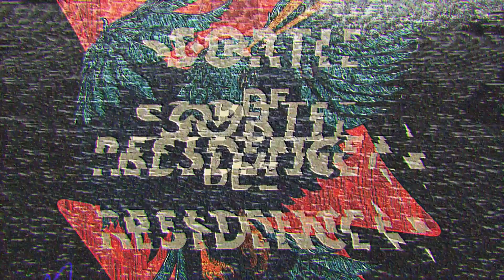THE NEMESIS / Sortie de résidence Class'Eurock 2023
Focus sur la dernière soirée de cette semaine idyllique mais pétrie de travail acharné en préparation du grand final du 21 Juin sur le Cours Mirabeau.

Prise de vue : Tit - Du Son à l'Image.
Prise de son : Olivier Planchard - Middle Side Mastering / Ben Bass / Rémi Droesch
Montages et mix son : Du Son à l'Image / Garage - Aix'Qui?

Merci à tous nos partenaires, salarié.e.s, bénévoles, associations, arrangeurs, technos et hôtes !